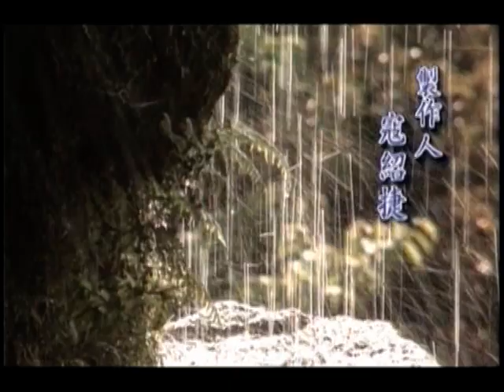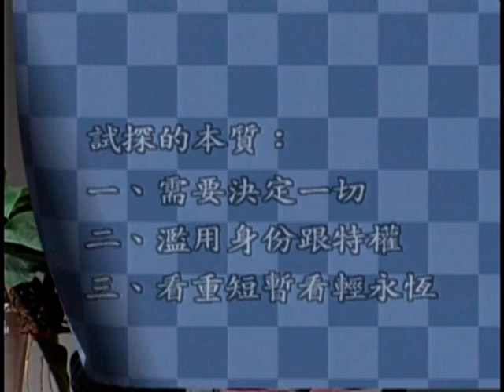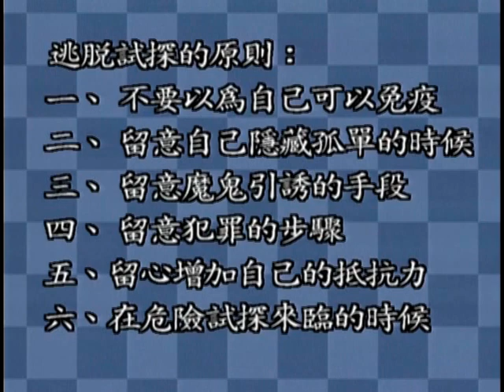【天人之間】吳獻章系列_生活信仰(一)第十講：危險試探的逃脫